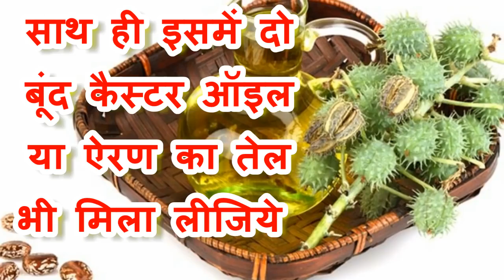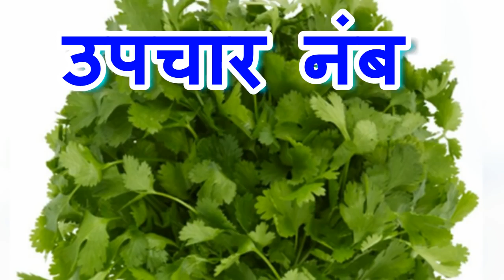Skin Care Tips Beauty Mark Removal Homemade Face Treatment At Home Beauty Tips In Hindi